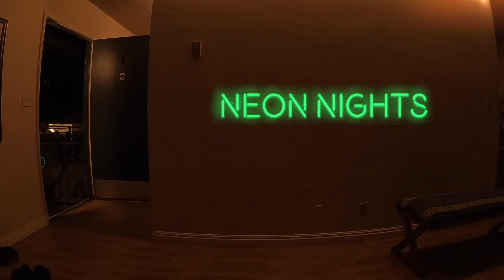Neon Nights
Night riding in Los Angeles with a few friends who understand just how awesome it can be. Something about the lights, the peace and quiet, the lack of cars on the road make the nighttime the best time to ride!

Video shot and edited by J Young and Monica Morucci